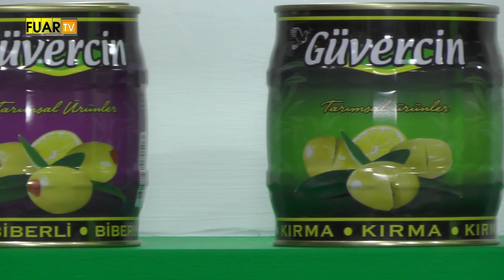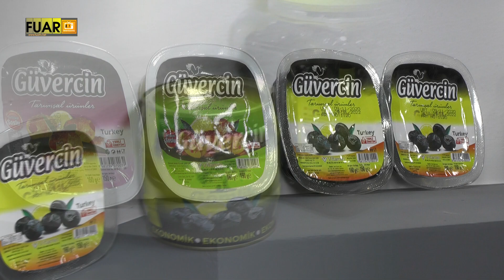VİTAMİN LTD ŞTİ - GÜVERCİN - ŞAKİR AMCA - FUAR TV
Bursa Gemlik’de faaliyetlerine devam eden sektörün önde gelen isimlerinden  “VİTAMİN LTD  ŞTİ - GÜVERCİN - ŞAKİR AMCA ” firmasının yetkilisi ERTUĞRUL BALİBAY,  firmanın standında muhabirimiz Ayşe Memduha Tezcan’ın  sorularını yanıtladı.